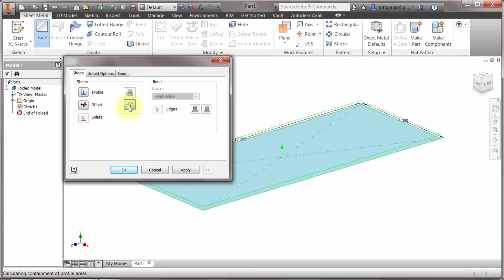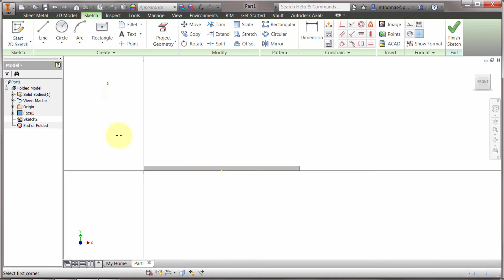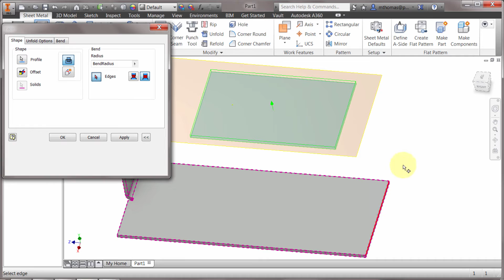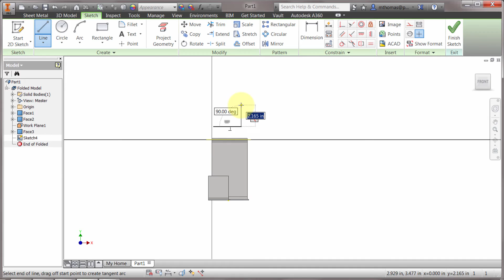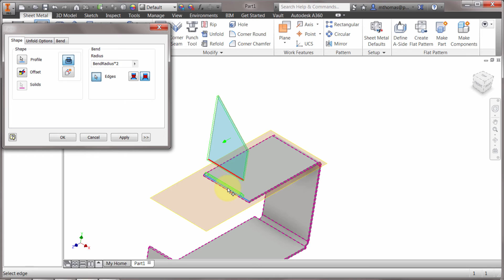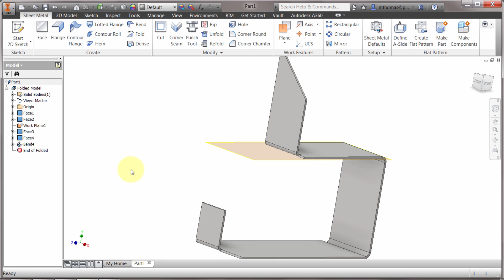Inventor Sheet Metal Faces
Inventor faces are the super feature of the sheet metal environment, both for their efficiency and methods of building models with certain features.